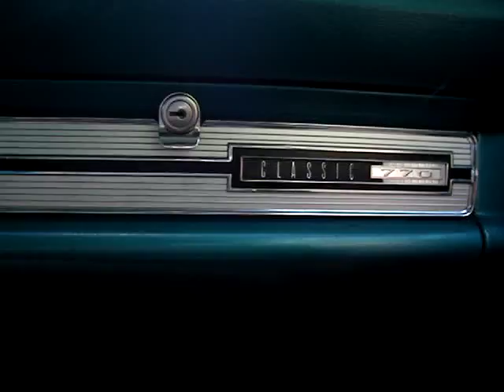1964 AMC Rambler Road Test!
No exhaust. Rebuilt engine.